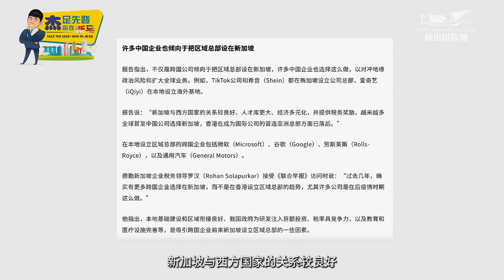👨杰足先登 赢在新马[第15期]🇸🇬🇲🇾 ┈ 🌍新加坡成为跨国企业首选🔝┈ 🎯新国溢出效应为马国带来共赢机会 🔥企业优惠政策使柔佛经济发展起飞 🌆新山国际城 核心区位双城热销盘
👨杰足先登 赢在新马[第15期]🇸🇬🇲🇾
┈ 🌍新加坡成为跨国企业首选🔝┈
🎯新国溢出效应为马国带来共赢机会
🔥企业优惠政策使柔佛经济发展起飞
🌆新山国际城 核心区位双城热销盘